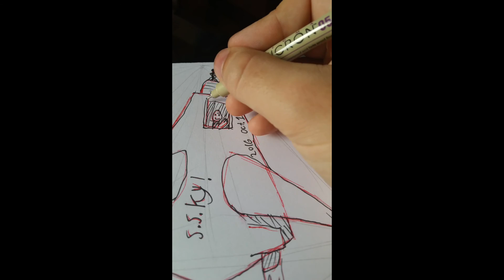Inktober Day 1|SpaceShip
Links:
@KyRonArts(Art)

Protect your eyes!